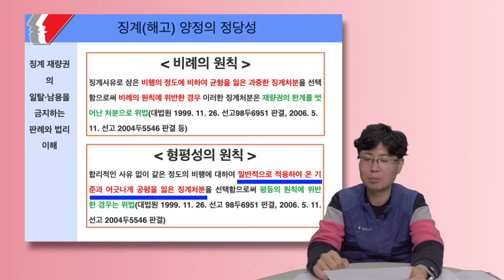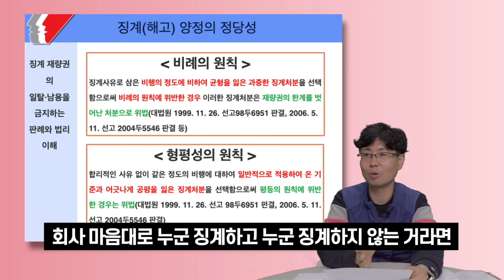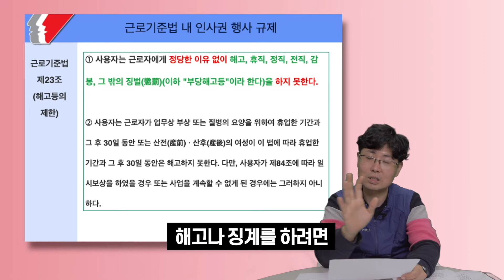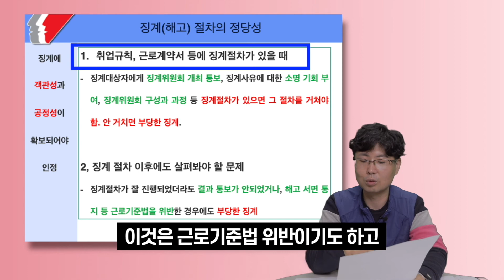부당한 보복성 징계 해고! 구제 신청 하는 방법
1:28 오늘의 사연
5:03 해고나 징계가 정당한가? (판례와 법리로 이해해봅시다)

민주노총 부산본부 추승진 노동 상담사가 아리까리한 노동법을 쉽게 풀어 드립니다!
쉽게 풀어주는 노동법 상담소 [노동법 읽어주는 노동자]

부산시민의, 부산시민을 위한, 부산시민에 의한 방송이 필요합니다!

 [부산탐구생활 방송정보] 매달 둘째주, 넷째주 토요일 18시
 *TV로 보기: SK브로드밴드 채널 1번 (토요일 저녁 6시
('SK브로드밴드 지역채널' 검색 - 홈페이지 상단 '지역채널 생방송' 버튼 클릭! - 부산 클릭)
*다시보기: 유튜브 '부산탐구생활’

대본 출연 : 민주노총부산본부 추승진 상담실장
제작지원 : 부산시청자미디어센터, SK브로드밴드 부산방송
제작 : 미디토리협동조합